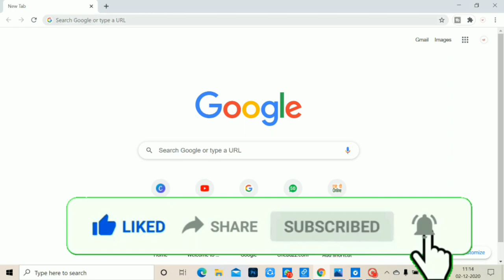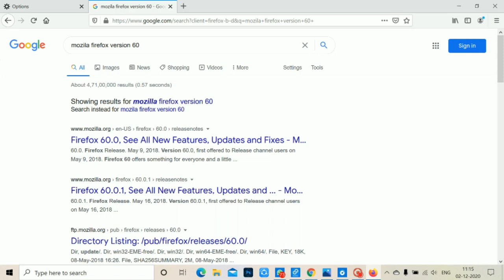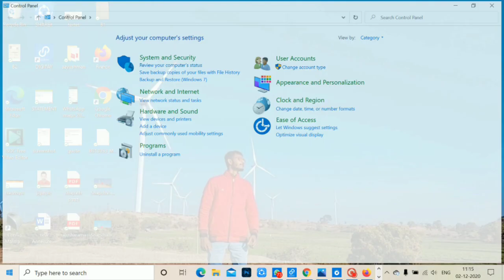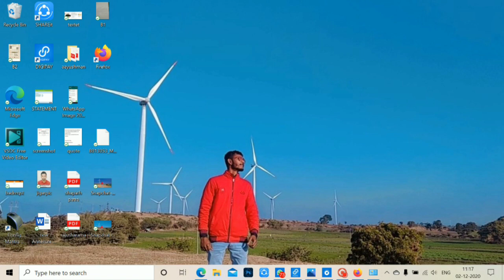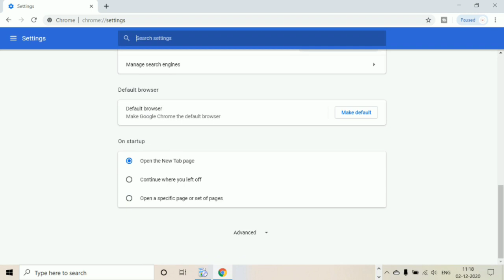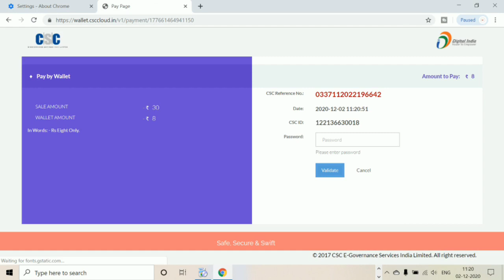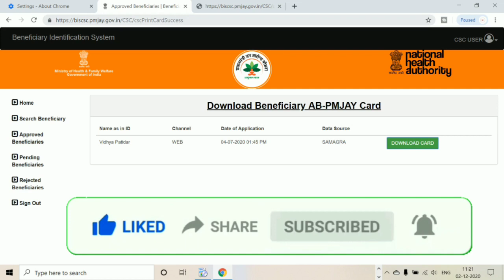aayushman card download bad request error | Complete solution with card download